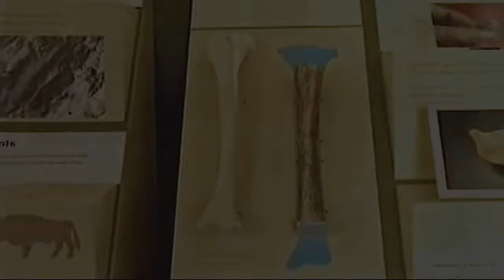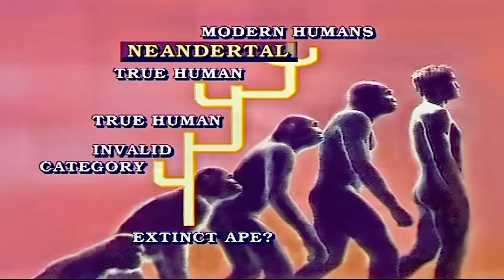Dokaz stvaranja 242 - Prašina prošlosti u očima znanstvenika